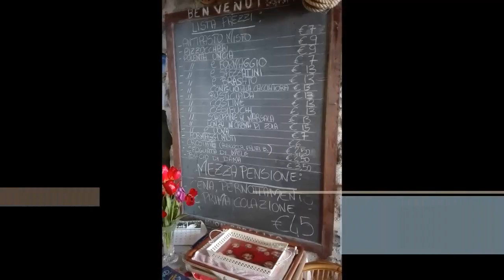Viaggio Wild 2016 promo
Tre giorni sulla Via dei Monti Lariani sulla sponda occidentale del Lago di Como, tra Cernobbio e Sorico. Orizzonti selvaggi e panorami mozzafiato in compagnia del nostro Team AquaEmotion! Ti aspettiamo il 2-3-4 giugno 2016!!!